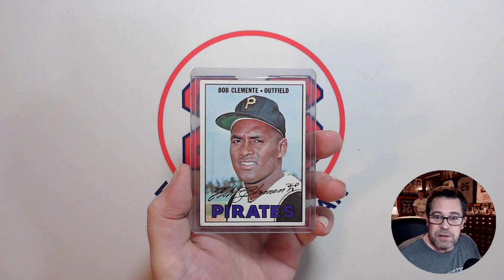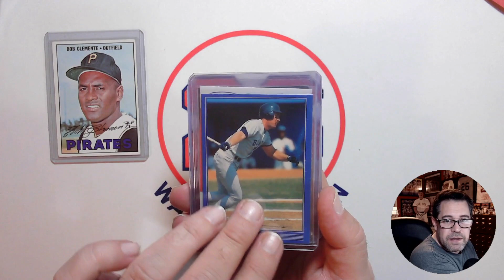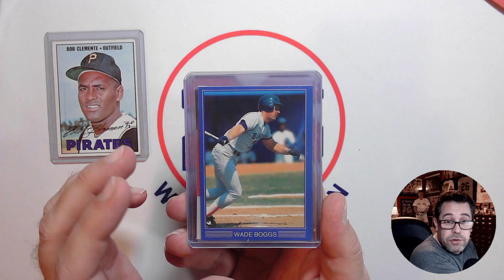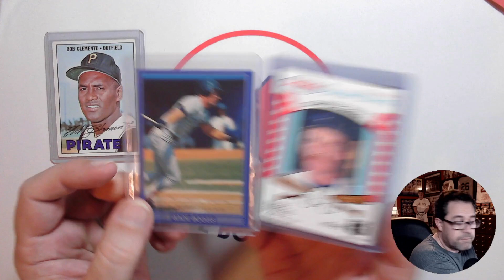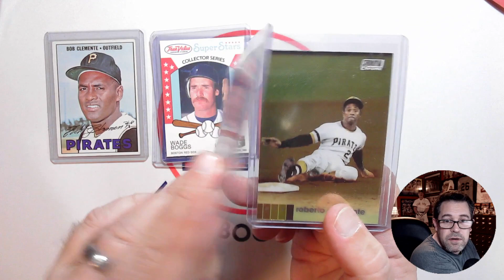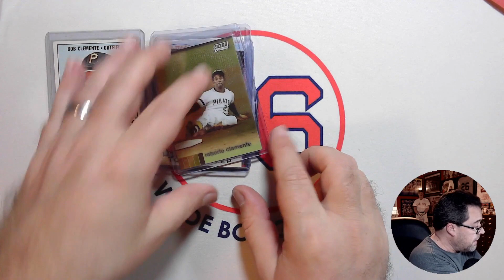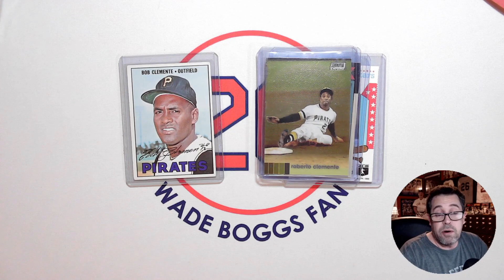Holiday Care Package from @Rudog 21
Opening up a care package sent to me from @rudog21. Mark is a great member of the YouTube cardmunity so definitely go check out his channel!